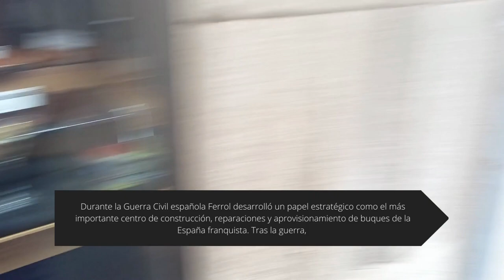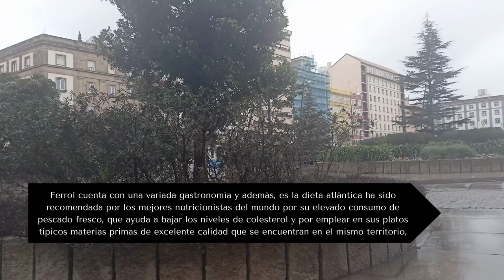Ferrol ciudad histórica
Ferrol is now a city of around 70,000 inhabitants, although after the construction of its historic shipyards and military arsenal in the 18th century, it became the most populous Galician town.

Ferrol is quite a surprise for the traveler: from our wonderful beaches, a surfing paradise, to the unique heritage of Ferrol de la Enlightenment, which aspires to be a World Heritage Site, to the best Holy Week in Galicia, declared of Tourist Interest. International, the Route of Modernism or the fun

In Ferrol we do not forget our first visitors: the pilgrims from northern Europe and the British Isles who in the Middle Ages arrived by sea at the port of Ferrol to complete the English Way to Santiago de Compostela. Today there are 120 km of spirituality and adventure, traveled by people of all nationalities. If you want to do the Jacobean route, we encourage you to try the English Way discovering Ferrol.

Now Ferrol is a small city that is bringing to light its tourist attractions, which goes through the recovery of its historical and cultural heritage.

And also in recent times it has become one of the ports where the usual cruise ships full of tourists stop every year, which encourages this population to maintain its long naval tradition on the tourist map of Galicia.